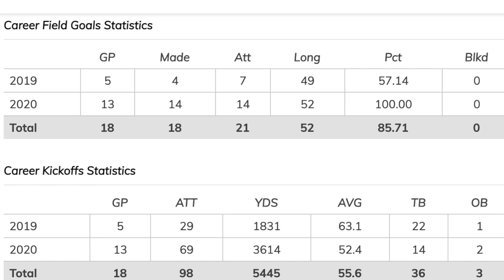Alabama football returns one of the nation's top kickers in Will Reichard | SEC Football | CFB News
Last season Alabama kicker Will Reichard was flawless hitting 14 out of 14 field goals and also hitting 84 out of 84 PATs.